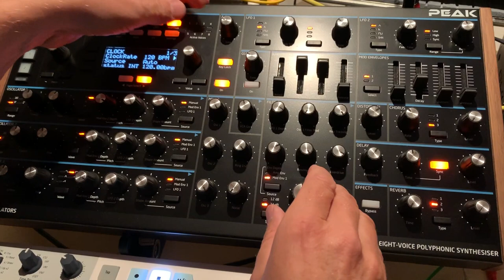Novation Peak: on-the-fly programming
starting from "initialize" this vid leads you into into a creative programming process including most features of the peak. try it by yourself or just recognize, what Peak can do.